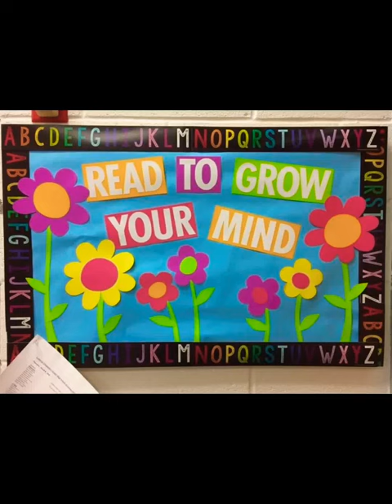Library Board Ideas 📖